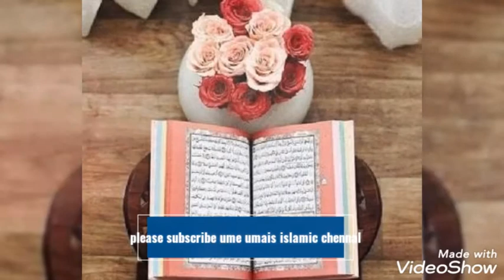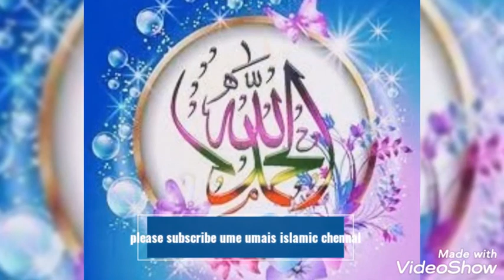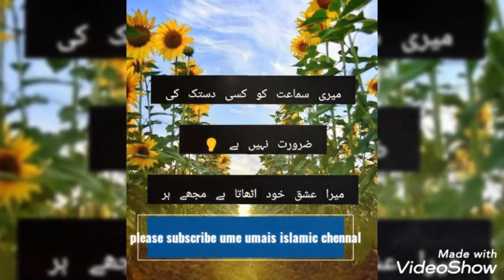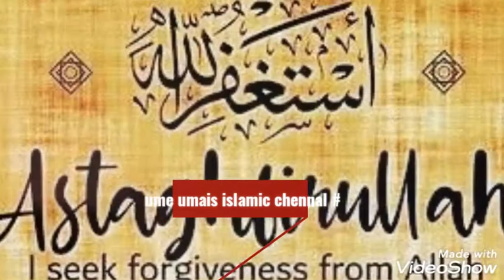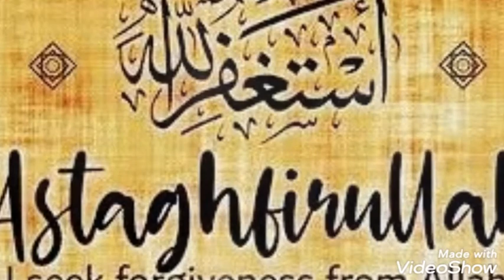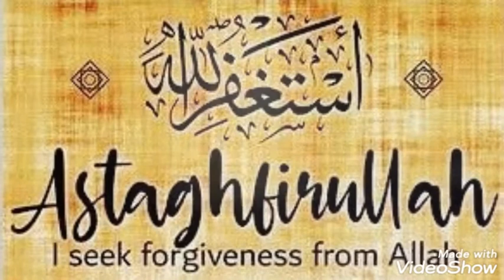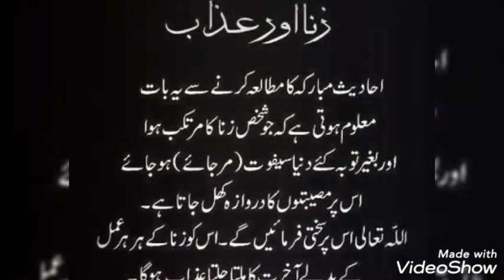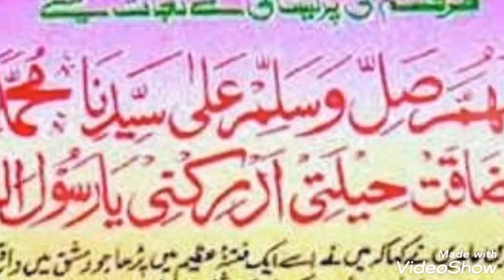do you love# yourself#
do you lve your self .agr apko khud s muhabt h to y video zaroor dekhen ap k ly boht khub sorat tuhfa h is m